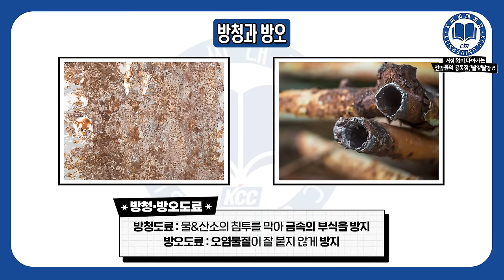[K씨씨대학교] 원숭이 엉덩이 말고 또 빨간 게 있다?! KCC 선박도료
원숭이 엉덩이는 빨~개, 빨간 건 선박 하단!

😲 : “왜 꼭 선박 하단은 빨간색으로 칠하는 거죠?”

도료라고 다 같은 도료가 아닙니다!

선박의 방청, 방오에 적합한 KCC 세계 일류상품!  KCC 선박 도료를 소개합니다!

KCC의 기술력으로 만들어진 선박도료의 비밀!
KCC의 선박도료가 궁금하다면?

K씨씨대학교 선박과 류승우 전문가님👨🏻‍🏫의 K씨씨대학교🏫
케달 교수🦦, 김미미 학생👩🏻‍🔬까지
알기 쉽게 설명해 주는 선박도료의 세계를 같이 파헤쳐 보시죠!!

대한민국 국민 모두가 궁금증이 풀리는 그날까지
K씨씨대학교가 함께 합니다!!! 👏 👏 👏